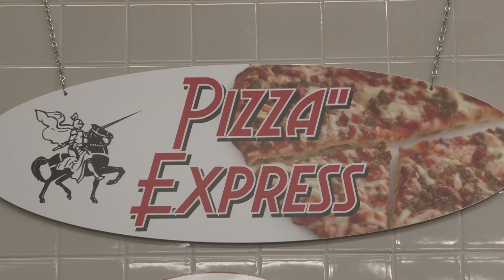Domino's (HH314/05)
Domino's Pizza Makes a unique smart slice pizza for the Hempfield School District.